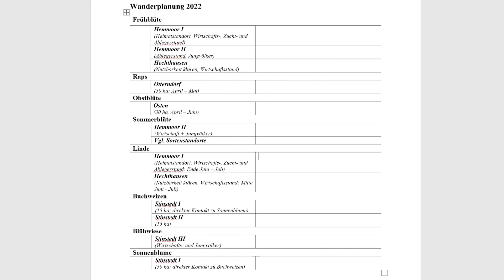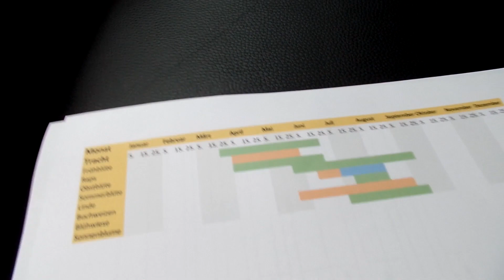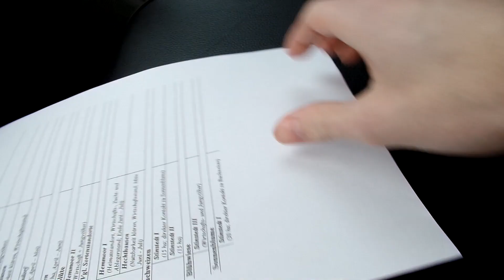Wohin mit den Bienen? - Wanderplanung 2022 - VLOG 11 // Wie nen Farmvlog bloß mit Bienen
Moin,
ich bin Johannes, ich bin Imker. Ab jetzt kannst Du mich jeden Mittwoch bei der Arbeit rund um meine Bienen begleiten. Imkerei ist so viel mehr als Sonnenschein und Honigschlecken. Da geht einiges schief und manches ist halt auch dreckig. den vollen Einblick in meine Imkerei erhältst Du hier.

Hinweise: Dieses Video dient der Transparenz, um Einblicke in Imkerei und Arbeitsweise zu ermöglichen. dennoch könnte der Inhalt als Werbung verstanden werden, dementsprechend ist das Video gekennzeichnet.